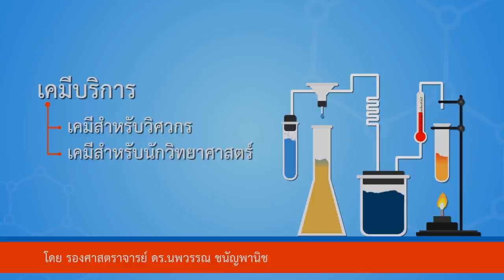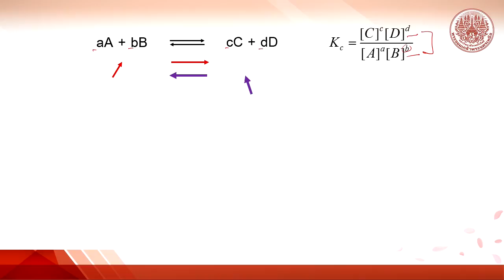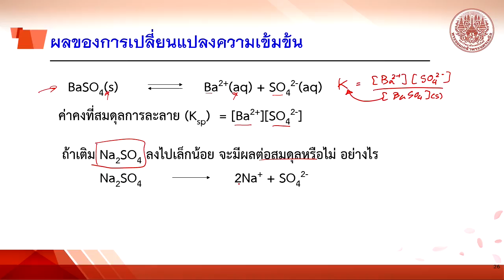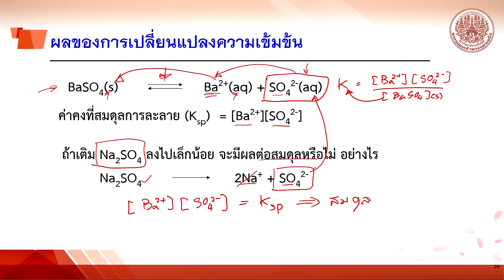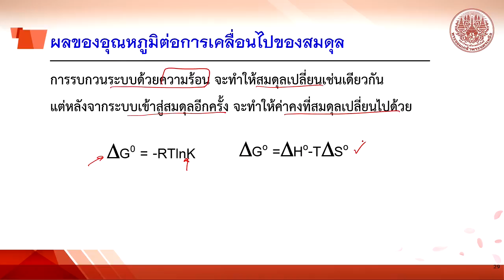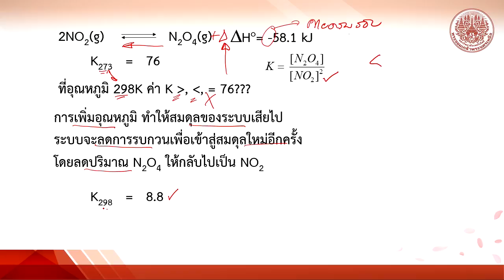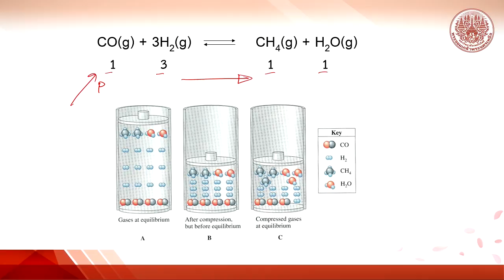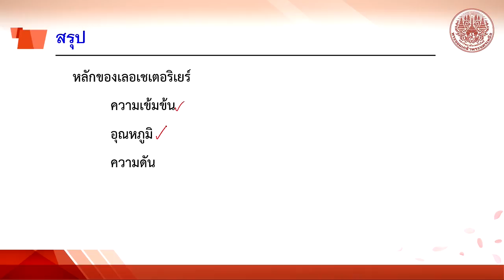9 2 หลักของเลอชาเตอริเยร์